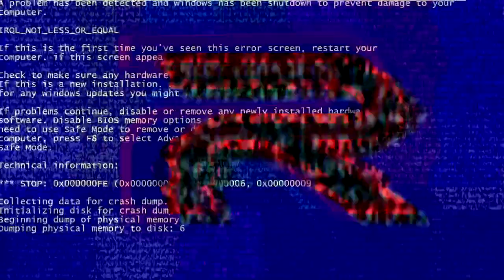[ESPECIAL CINCO DE MAYO 2023] Preview 2 Funny 2121 3.0 Effects | NEIN Csupo Effects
¡Feliz Cinco de Mayo 2023!